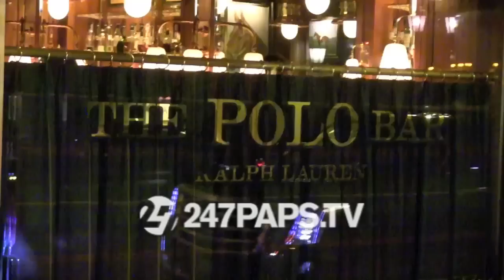(New) (Exclusive) Rihanna and Naomi Campbell eating a late night Dinner in NYC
Exclusive - Rihanna and Naomi Campbell eating a late night Dinner in NYC , the place was called The Polo Bar .